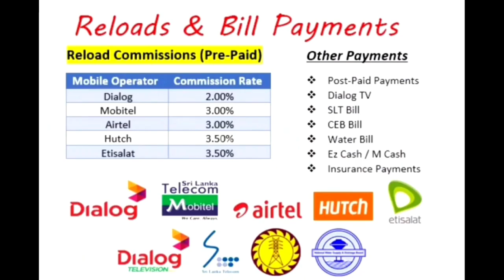Iqraa Pre school Annual Concert 2023 Thalgaspitiya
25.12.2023 Our 182nd Outdoor Video Coverage Iqraa Pre school Annual Concert 2023 Thalgaspitiya
FN Media  Network    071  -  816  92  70 / 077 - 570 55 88

Business Registration Number 24/1824  (Divisional Secretariat Kuliyapitiya East)
Cover by A.W.M.Faslan
Full HD
Video Location- Thalgaspitiya